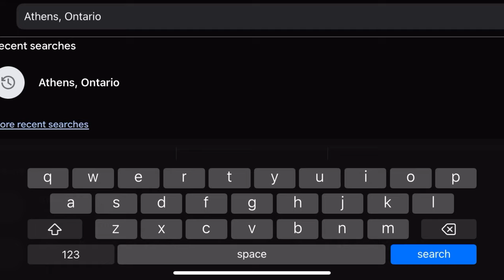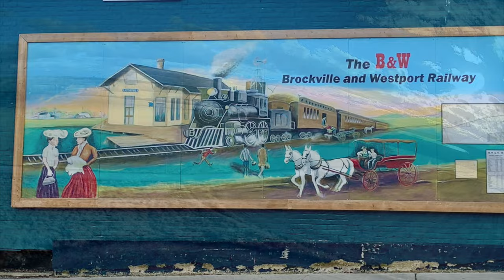ATHENS FPV - pics of murals downtown Athens Ontario & FPV d￼rone footage from the countryside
ATHENS FPV - pics of murals downtown Athens Ontario & FPV drone footage from the countryside